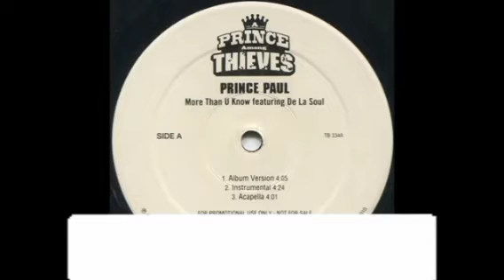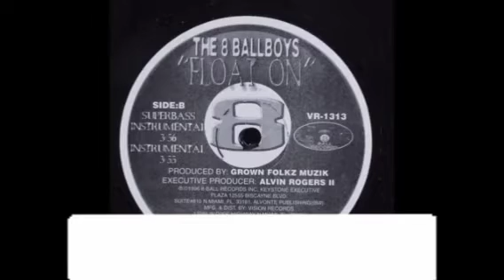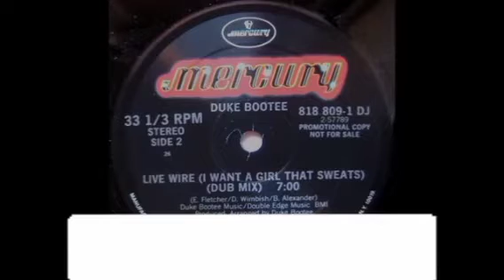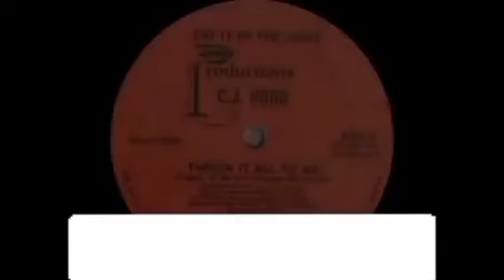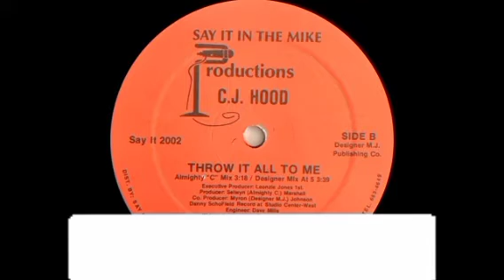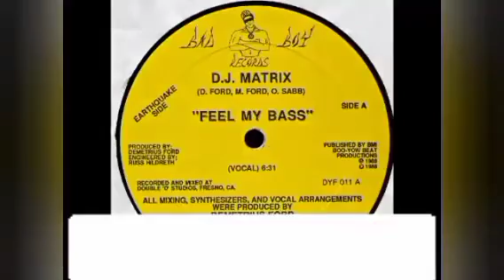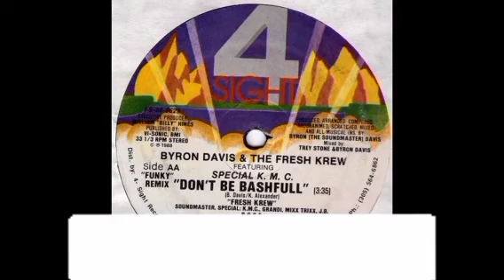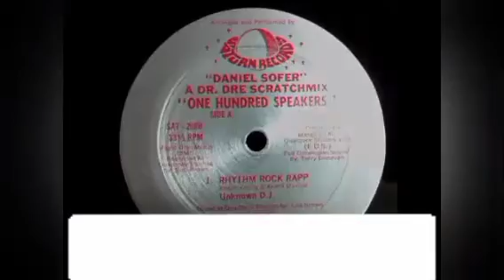(TM 2024👍) FUNK DAS ANTIGAS. MIAMI BASS. RASTEIRO. ELECTRO